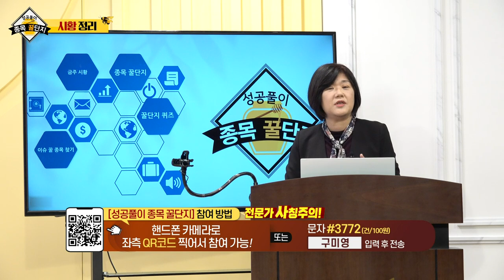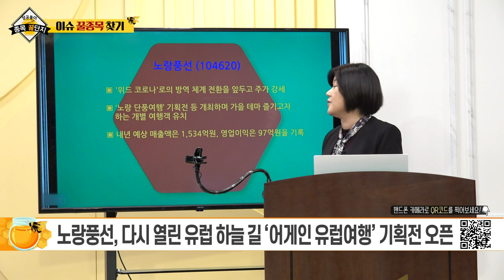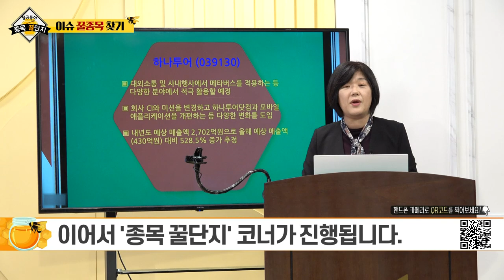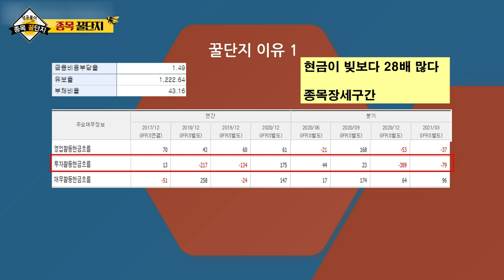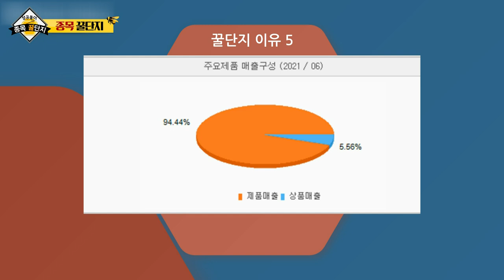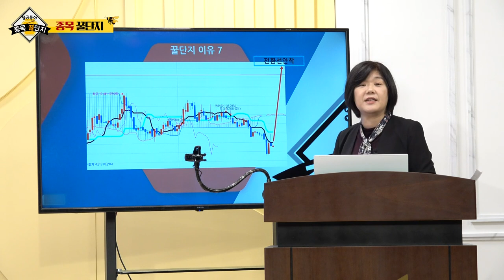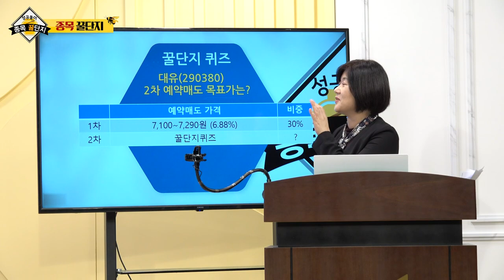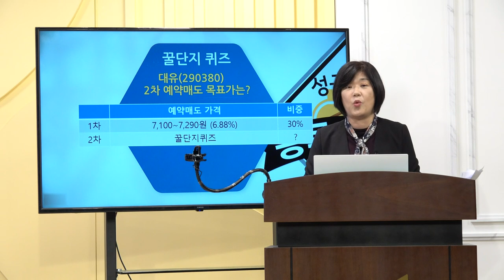한전산업, 두산중공업, 노랑풍선, 하나투어, 대유_구미영의 성공풀이 종목 꿀단지 (20211030)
# 종목 꿀단지: 대유(290380)